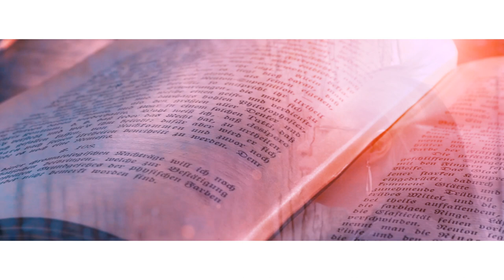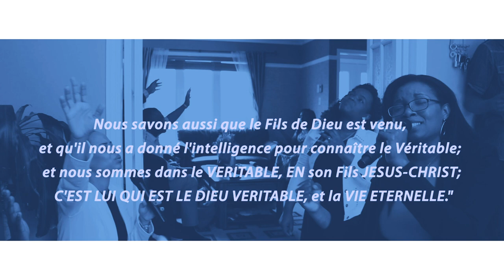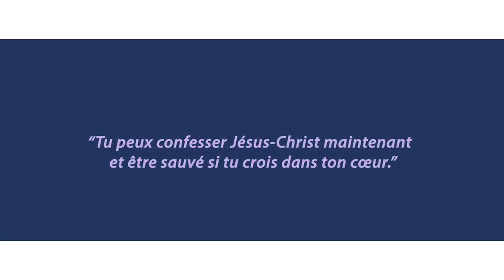SAJES - Le Dieu Que Je Prie (Clip Officiel)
SAJES2019. Nouveau Single: Le Dieu Que Je Prie, L'Excellent
by SAJES Ministry
Disponible en telechargement gratuit

Arranged by: SAJES & Logtega
Instruments by: Prime Estudio
Recorded & Mixed by: Sebastian Perry
Video by: Sajes Ministry, Steve M.

Sajes Ministry
Salut en Jesus Seul
La Mission de SAJES Ministry est de faire  connaitre JESUS-CHRIST au travers du chant évangélique--